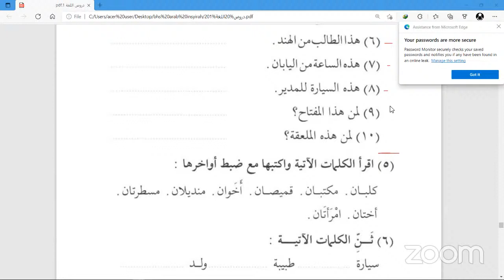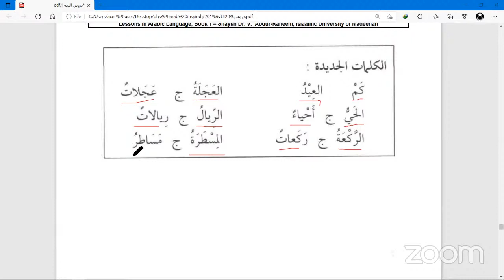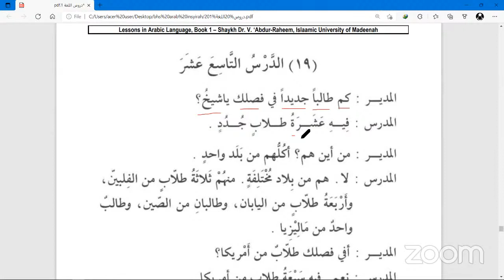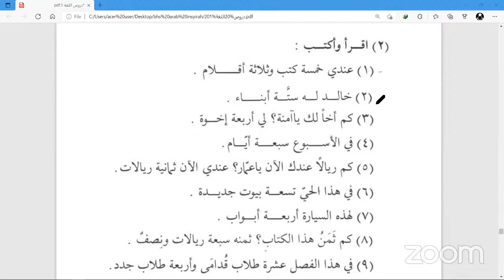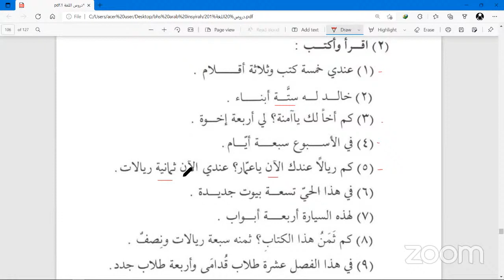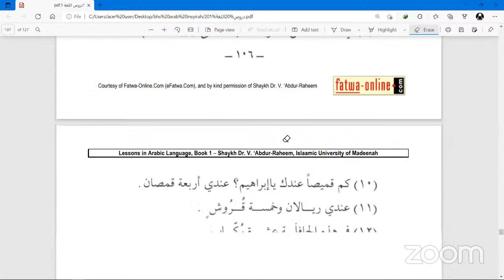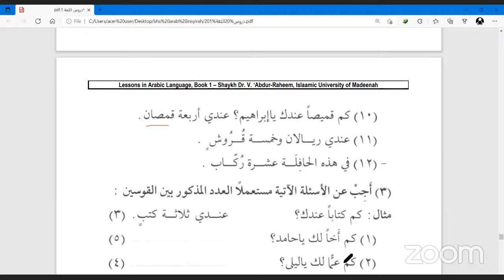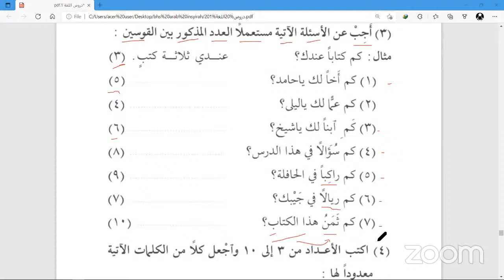Durusul Lughah Jilid 1 ( 33; 18-19 ) * Ustadz Ahmad Hanafi, Lc